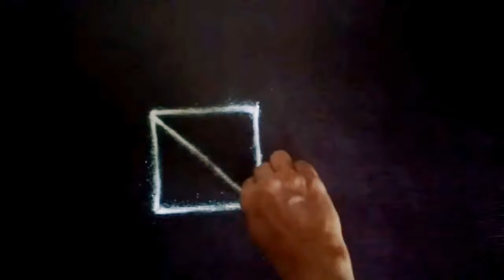Easy and simple freehand rangoli design || For beginners